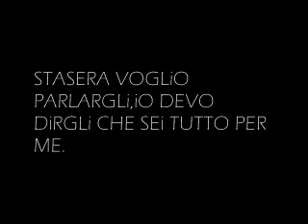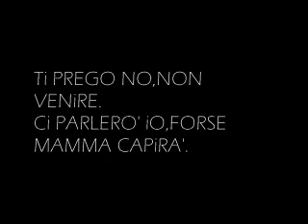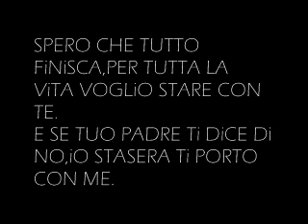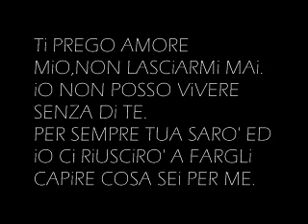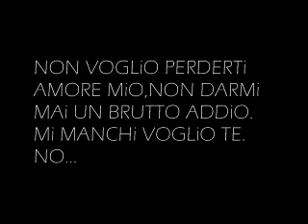tony ferreri e mery ti porto con me testo